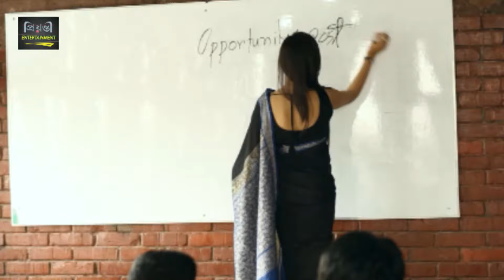মিশু সাব্বির যেভাবে ধরা খেল ক্লাস ম্যাডামের কাছে l Mishu Sabbir Mim Comedy Video Clips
Presenting bangla comedy video clips মিশু সাব্বির যেভাবে ধরা খেল ক্লাস ম্যাডামের কাছে from bangla natok. You will get exclusive funny video clips of bangla comedy natok. Exclusive funny videos of Mishu Sabbir are full of entertainment. Hope you will enjoy all our funny video clips and comedy video clips from bangla comedy natok of Mishu Sabbir.

Bangla Comedy Video Clips: মিশু সাব্বির যেভাবে ধরা খেল ক্লাস ম্যাডামের কাছে
Cast : Mishu Sabbir, Bidya Sinha Mim
Presents: Prionty Entertainment